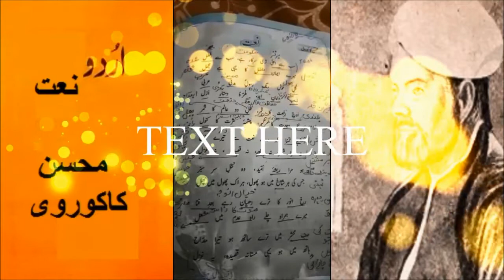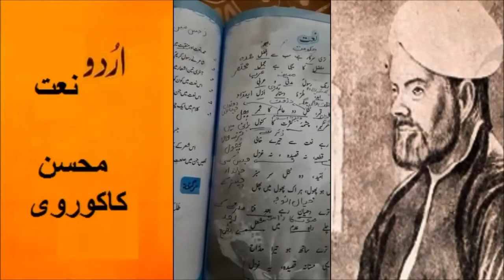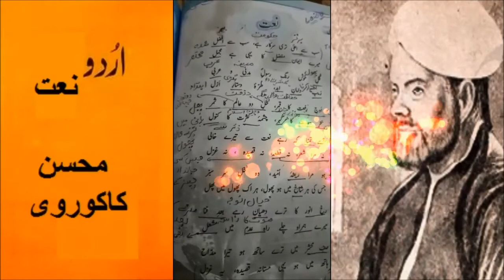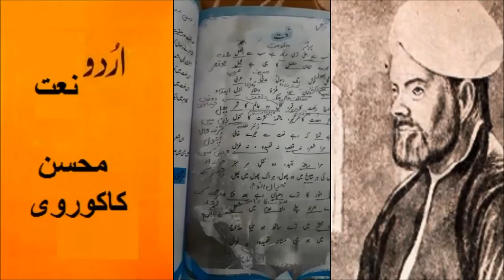Urdu Naat by Mohsin Kakorvi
Mohsin  Kakorvi ki NAAT
Urdu
1st year